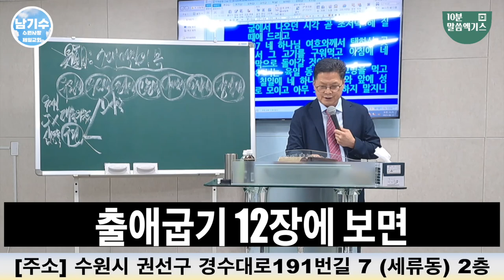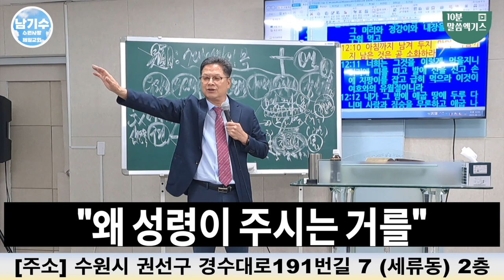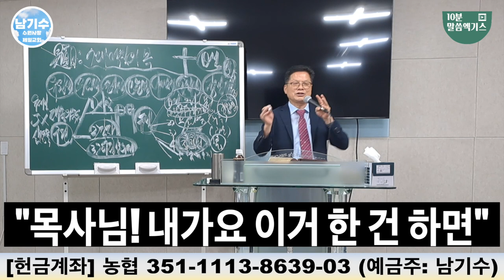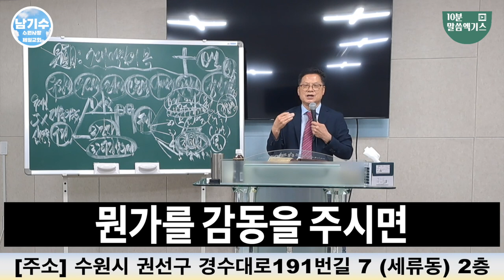[출애굽기 12:10] 받은 은혜는 절대 남겨두지 마세요! 100부패합니다. (10분 말씀엑기스)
헌금 계좌
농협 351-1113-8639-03